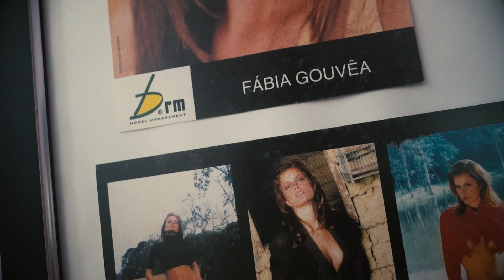Ela enfrentou a depressão, baixa autoestima e descobriu no Coach uma nova vida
Fábia Gouvêa enfrentou uma série de problemas emocionais e físicos ao longo da vida. Ao lado das filhas gêmeas ela encontrou uma nova carreira profissional e um novo propósito para a sua vida.